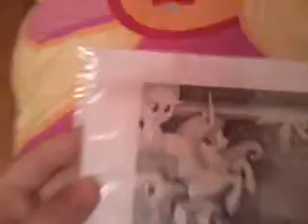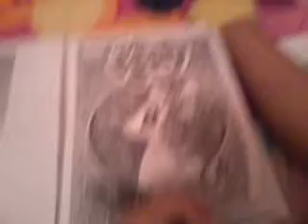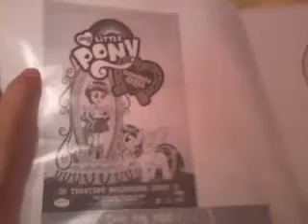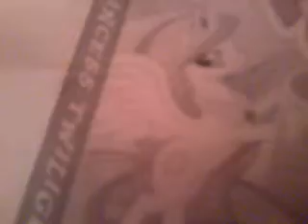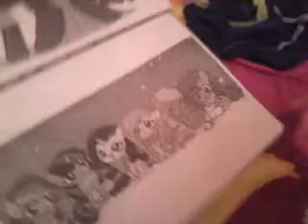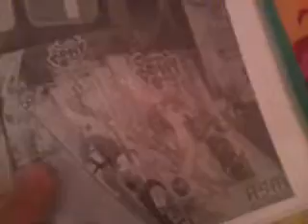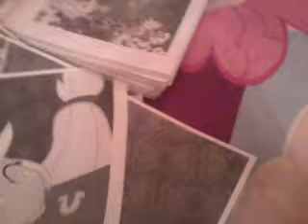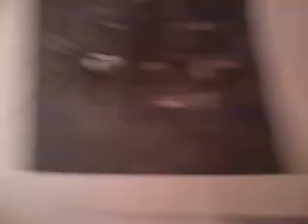Распечатки с понями)))